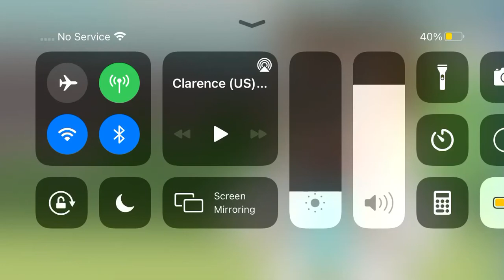Clarence for President: I told you guys we aren’t printing about the election!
Hi guys, so I recorded this amazing scene on my phone, and I hope you guys will like it. Enjoy! 👍🏻